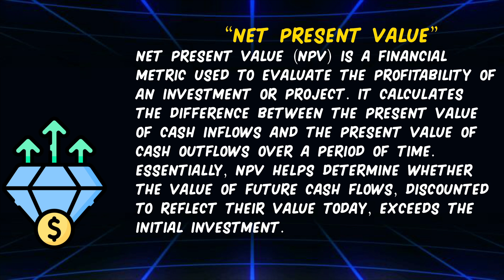What is Net Present Value - How to Calculate NPV with formula - Urdu / Hindi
This video cover the topic of "Net Present Value" in Urdu and Hindi.
What is Net Present Value?
Definition of Net Present Value.
Explain Net Present Value.
Concept of Net Present Value.
Meaning of Net Present Value.
Net Present Value in Hindi.
Net Present Value in Urdu.
Net Present Value Kya Hai.
Quality of a Net Present Value .
Develop Net Present Value.
Effective Net Present Value.
Following Major Concept of Net Present Value and How to Calculate:
1. Identify Cash Flows
2. Determine the Discount Rate
3. Calculate the Present Value of Each Future Cash Flow
4. Calculate NPV
5. Net Present Value Explained
6. How to Calculate Net Present Value
7. NPV Formula and Calculation
8. Net Present Value Tutorial
9. Understanding Net Present Value in Finance
10. Net Present Value Investment Analysis
11. Practical Examples of Net Present Value